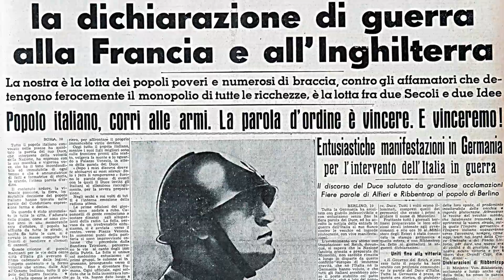Caldo record a Napoli, tutti a Mappatella Beach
Tanta gente, soprattutto turisti, in strada nel centro di napoli nonostante il caldo molto intenso di questo weekend. Sarà che la campania ha tutto per soddisfare le esigenze dei turisti: sole, mare, buon cibo, cultura e storia. Sarà che Napoli è un città unica al mondo che ha un invidiabile rapporto qualità prezzo.

Sul lungomare non ci sono lidi ma la Rotonda Diaz, conosciuta come "Mappatella beach", è ogni estate attrazione di sosta turistica per chi decide di concedersi qualche ora di mare: «abbiamo deciso in mattinata di visitare la città e mangiare le cose tipiche della città. Ora ci godiamo un po' di sole e un po' mare», racconta Valeria arrivata da Milano ieri sera.

Servizio di Alessandra Martino